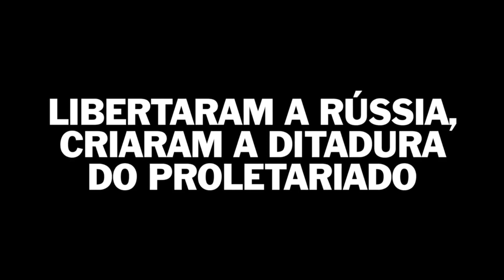Sem vacina, sem oxigênio, recorde de mortes: o País à beira do caos - Jornal das 5 nº 160 - 16/03/21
Programa vespertino de notícias da Causa Operária TV. Na edição de hoje, apresentada por Marina Dias e Victor Assis, discutimos a possível falta de oxigênio em Minas Gerais, o recorde de mortes diárias em São Paulo, a suspensão da vacinação em quatro capitais e o colapso na rede privada de saúde de Fortaleza. Além disso, comentamos a intimação sofrida pelo youtuber de direita Felipe Neto por chamar o presidente ilegítimo de "genocida".